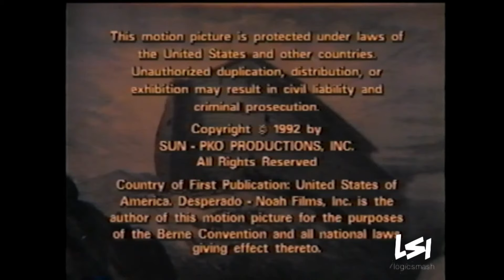CBS Broadcast International (1992)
From "Mysteries of the Ancient World".